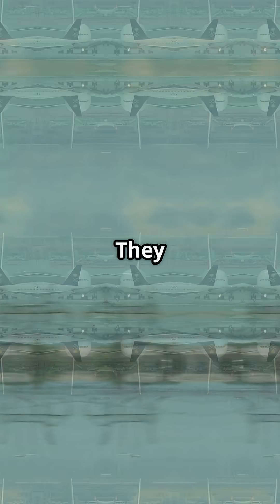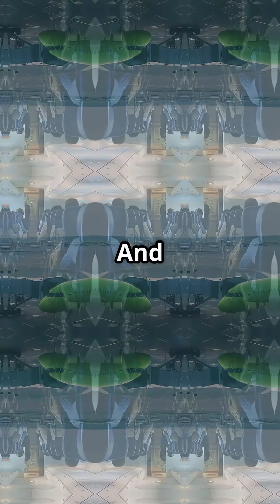A320 vs 737: How Airbus Overtook Boeing’s Best-Seller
In this captivating video, we explore the legendary rivalry between the Airbus A320 and the Boeing 737 — two of the most iconic aircraft in aviation history. ✈️ For decades, the 737 reigned supreme as the world’s most delivered jet, until 2019, when the A320 family overtook it to become the best-selling commercial aircraft ever built.

We break down the milestones, design philosophies, and the lasting impact these two giants have had on global air travel. From cockpit design to efficiency, each represents a different approach to shaping the skies.

Which side are you on — Boeing’s 737 legacy or Airbus’s A320 innovation?